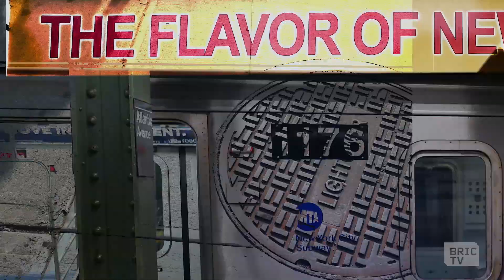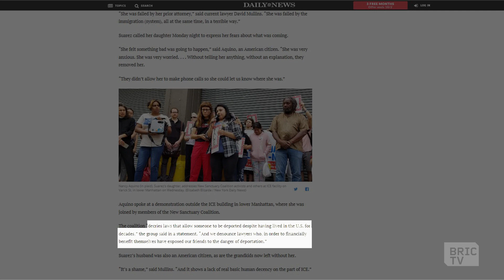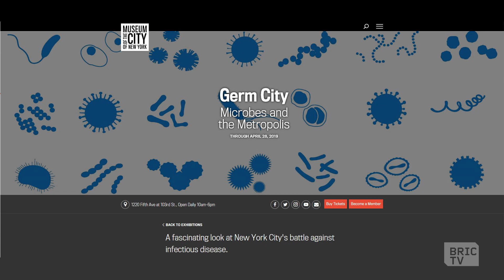Two Brooklyn Musicians Delve into Theater & Film | 112BK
Known as one of New York City’s top beatboxers, Chesney Snow joins MacKenzie Fegan in the studio to talk about his new autobiographical Off-Broadway play, “The Unwritten Law.” Incorporating beatboxing, the performance explores race, incarceration, Jim Crow laws, and family.

Next, originally from Ghana and now living in Brooklyn, Blitz Bazawule a.k.a. Blitz the Ambassador tells us about his new film “The Burial of Kojo” premiering at Urban World Film Festival. Joined by actress Cynthia Dankwa, the two tell us about the narrative feature, which tells the story of two brothers and their involvement in Ghana’s illegal small-scale gold mining industry.

Hosted by MacKenzie Fegan, filling in for Ashley C. Ford.